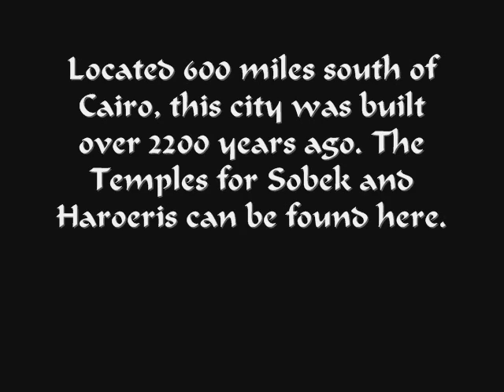Where's Jeffrey? at the Kom-Ombo Temple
Located 600 miles south of Cairo, this city was built over 2200 years ago.  The Temples of Sobek and Haroeris can be found here.